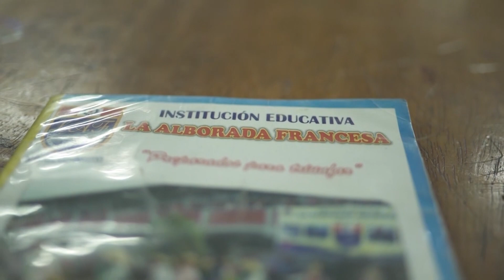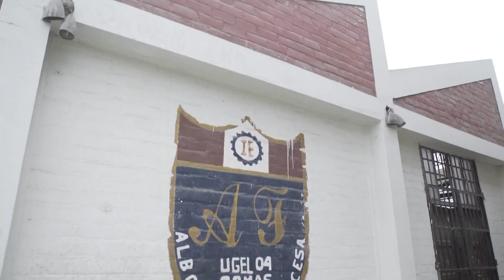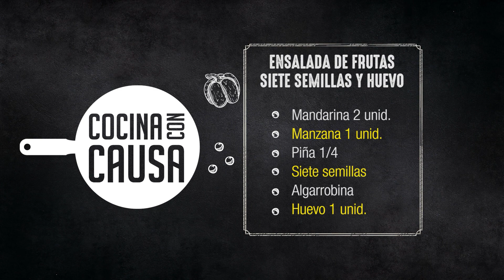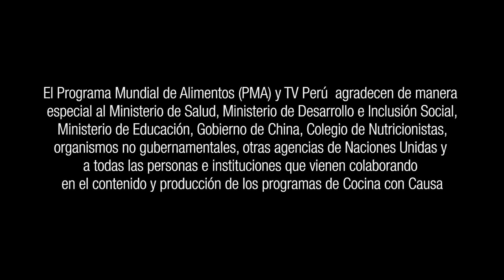Cocina con causa - Una lonchera ideal para la etapa escolar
Para un adecuado aprendizaje es vital tener mucha energía y una buena alimentación. Junto a Norma Martínez, aprende a preparar una lonchera nutritiva y fácil ideal para la etapa escolar. ;)

¡Cocina con Causa! Por